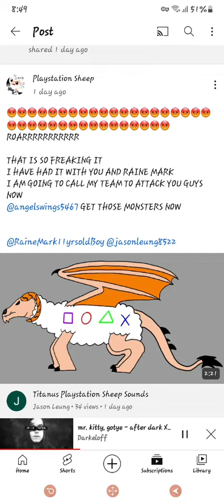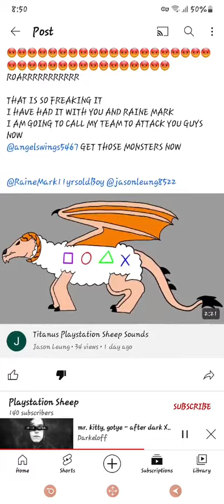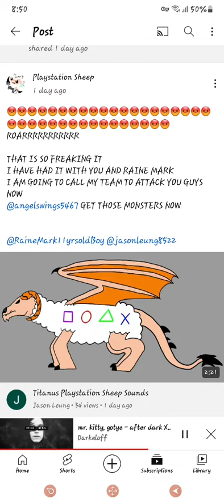heres a song FOR YOU!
Heres a video called Nobody likes you